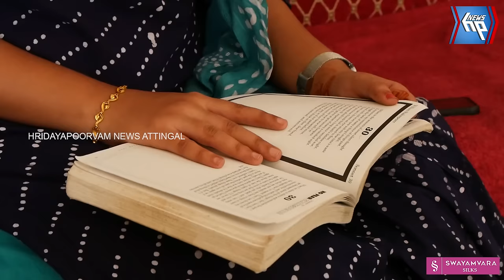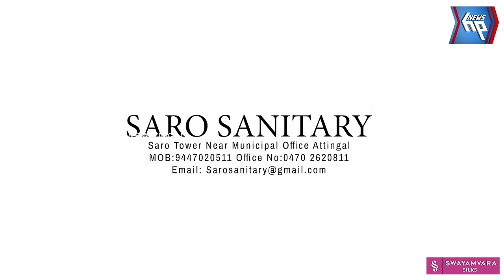സിവിൽ സർവ്വീസ് റാങ്കിൻ്റെ കൗസ്തൂരിമണം പടർത്തി ചിറയിൻകീഴിന്റെ അഭിമാനമായി കസ്തൂരി ഷാ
സിവിൽ സർവ്വീസ് റാങ്കിൻ്റെ കൗസ്തൂരിമണം പടർത്തി
ചിറയിൻകീഴിന്റെ അഭിമാനമായി കസ്തൂരി ഷാ, ഒന്നാം ക്ലാസ്സിലെ കളക്ടർ എന്ന സ്വപ്നം ഒന്നാം ശ്രമത്തിലൂടെ നേടിയെടുത്തു